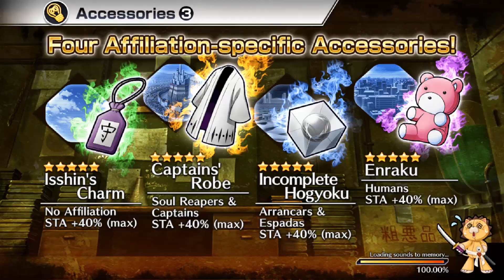Bleach brave souls - Level 200 (Orange/Mind) Toshiro TYBW (Zombie Version) Gameplay SAR 10/10/10